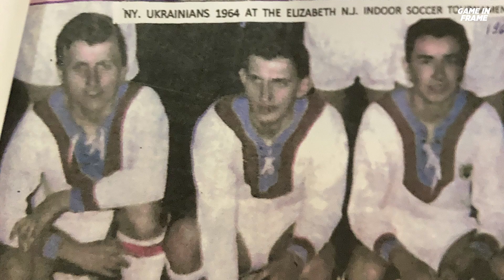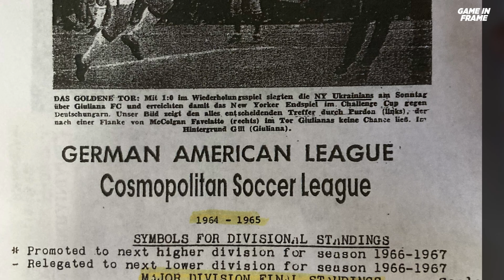Steve Kovalenko on 60 Years of NYC Soccer | Game in Frame Monthly Review: Spring Preview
for all our livestreams, interviews, and much more.

Follow: @gameinframe